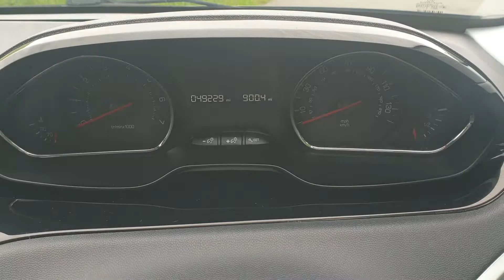Peugeot 208 1.2 VTi Active 3 door hatch 2014 model finished in metallic grey 🐅2️⃣0️⃣8️⃣🐅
Peugeot 208 1.2 VTi Active 3 door petrol hatchback finished in metallic grey. 🐅2️⃣0️⃣8️⃣🐅

2015 model on a 14 plate having covered only 49'000 miles from new with a long MOT and fully HPi clear. ✅

Very high spec and economical car with lots of extras, touchscreen infotainment system, 📺 DAB radio, 📻 Bluetooth phone connectivity, 📱 cruise control, air conditioning, ❄️ and 2 keys. 🔑  Very low insurance costs and only £20 a year to tax makes this an ideal car for a new or young driver.

Car for sale!  For this and other quality used cars or if you live anywhere in the UK and have a vehicle you want to sell hassle free then please visit ➡️ ⬅️ or search Marco Cars Ltd and contact us anytime.